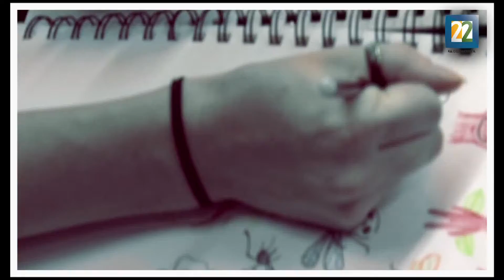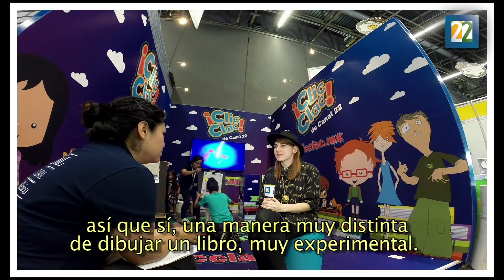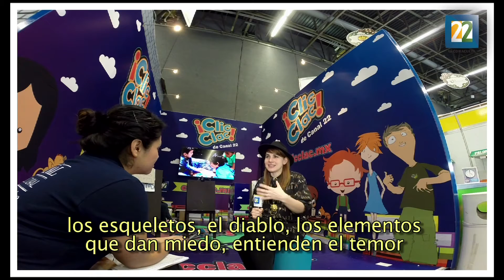Los cómics de Karrie Fransman en la FIL Guadalajara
La novelista gráfica ha publicado dos libros en donde explora los cuerpos y los espacios habitados, temáticas que desde pequeña la inspiraron a contar historias. El arte mexicano, dice, la enamoró.

Entrevista: Perla Velázquez
Realización: Ollin Eyecatl Buendía
Edición y post-producción: César Navarrete Vázquez